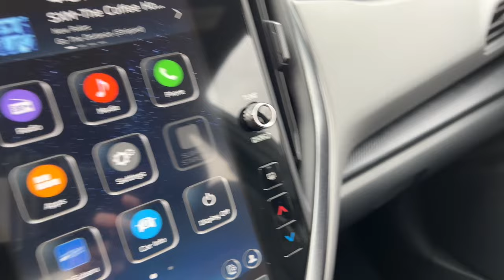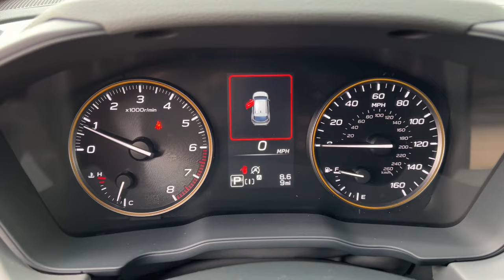2024 Subaru Crosstrek Wilderness NV Northern Nevada, Reno, Lake Tahoe, Carson City, Roseville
New 2024 Subaru Crosstrek Wilderness available at Lithia Subaru of Reno located in 2270 Kietzke Lane, Reno, NV, 89502. Servicing the Northern Nevada, Reno, Lake Tahoe, Carson City, Roseville area.

Picture yourself in the  2024  Subaru Crosstrek. This ruggedly styled Crosstrek delivers peace of mind wherever the road may lead. From its all-weather capability to its high marks for safety, this compact crossover inspires confidence. Feel ready to take on your day in this well-equipped Crosstrek. Treat yourself to a test drive today. Our staff will toss you the keys and give you an outstanding customer experience.